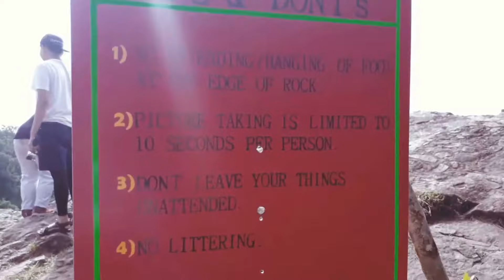Vlog 010 | My First Hiking Experience | Mt. Ulap | Rosston Asejo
Hello! Hope you enjoyed this video. Have a great day and God bless you always.

So last December 16, me and my friends went hiking. It was my very first and and an experience I will never forget.

Add me so we can be friends!  😊

If you still reading this remember that you are awesome!  😊

Filipino Philippines Taglish English Baguio City Province Vlog Wil Dasovich Mt. Ulap Adventure Hiking experience